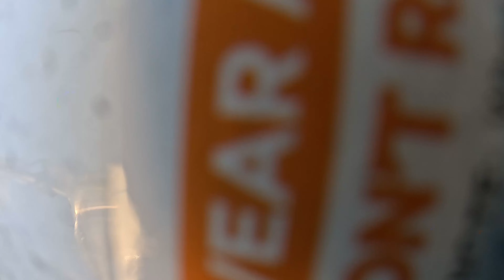3m tinny on inshore reef produces the goods!!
With the wind and swell in perfect conditions Marty and myself decided we would beach launch my little 3 meter tinny out off Port Stephens in search for some winter snapper.
Not only did we get onto some good snapper but I also managed to land my first longtail tuna with an awesome battle and my reel screaming the whole time.
We had so much fun filming this episode with plenty of fish and plenty of whales around it turned Into an awesome session.

I hope you all enjoy this episode as much as we enjoyed filming it.

If you like this episode don't forget to like, subscribe and comment if you enjoyed the episode and what you would like to see more of in the future, I try get back to all comments made.